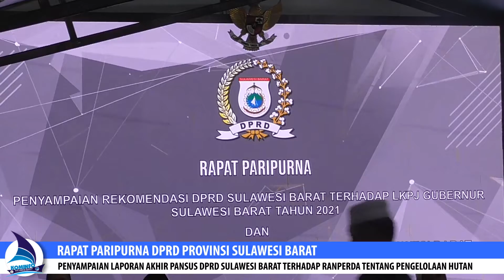Rapat Paripurna Dalam Rangka Penyampaian Rekomendasi DPRD Terhadap LKPJ Gubernur Tahun 2021